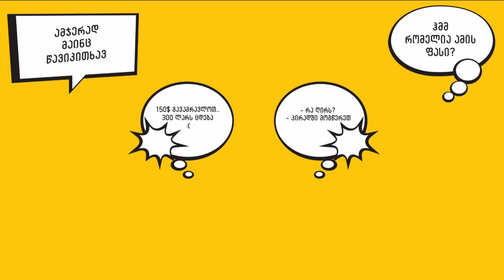რა უფლებები აქვთ მომხმარებლებს სადაზღვეო კომპანიებთან ურთიერთობისას?